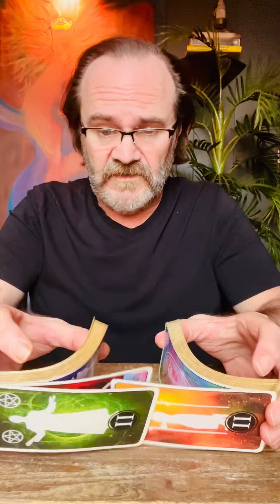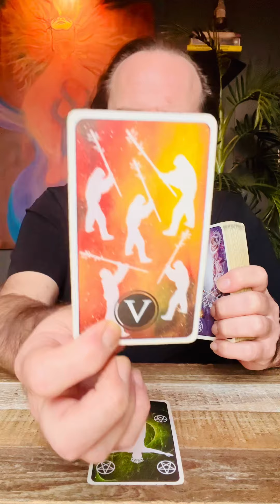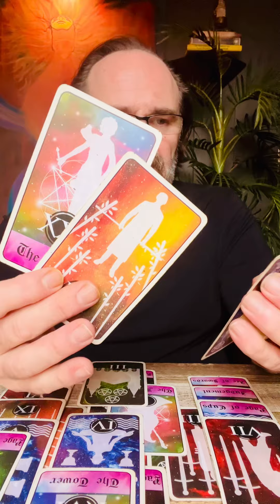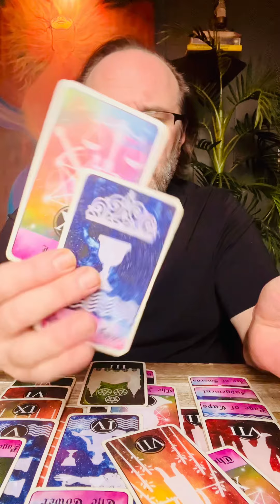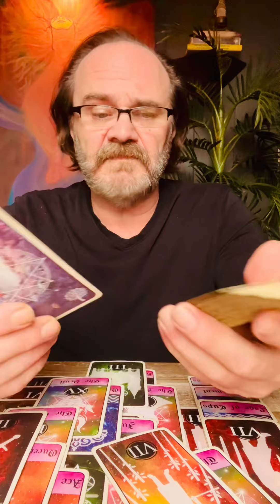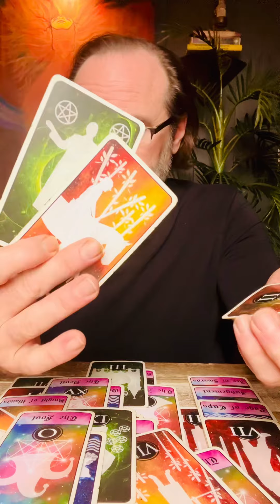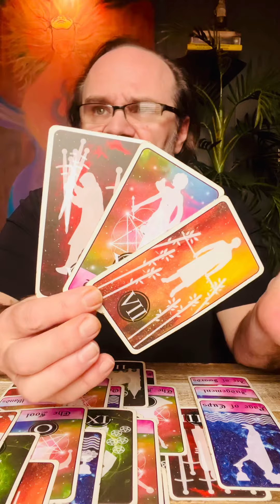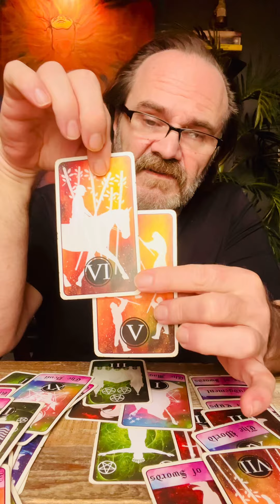AQUARIUS ♒️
JDS Tarot
JDS Music & Entertainment